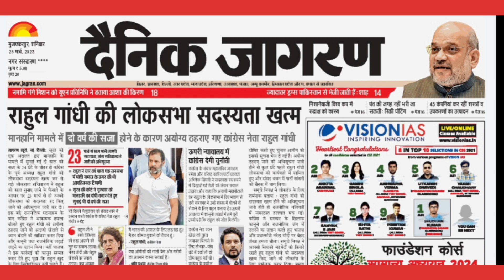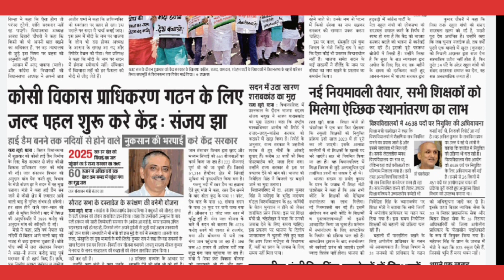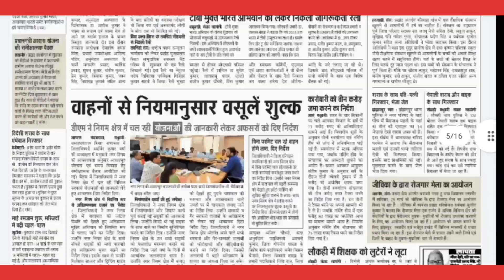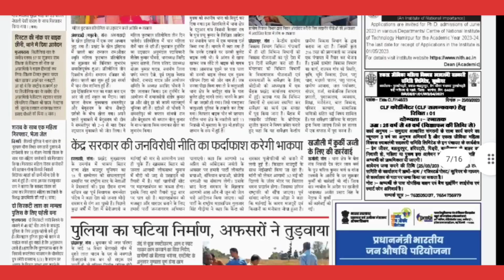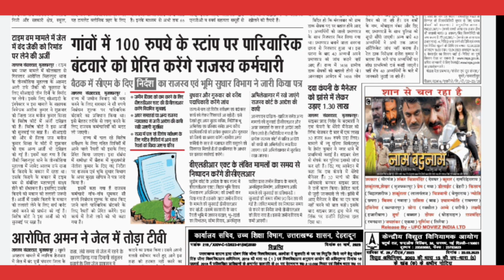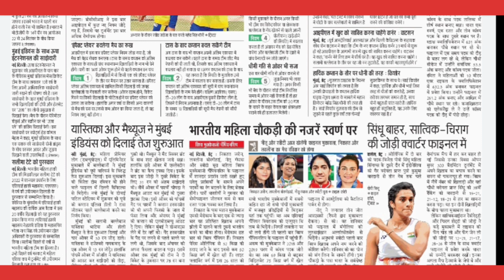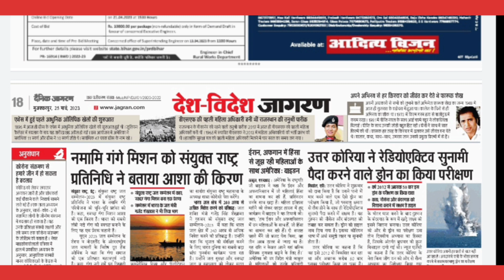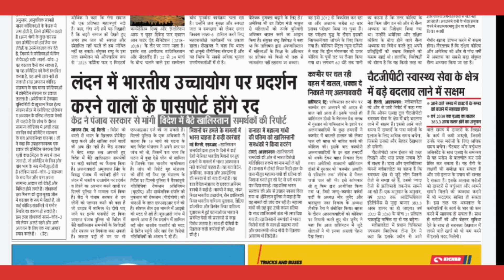25 March 2023 | दैनिक जागरण | राहुल गाँधी की लोकसभा सदस्यता ख़त्म | ग्रामीण बैंक से 11 लाख लुटे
25 March 2023 | दैनिक जागरण | राहुल गाँधी की लोकसभा सदस्यता ख़त्म | ग्रामीण बैंक से 11 लाख लुटे